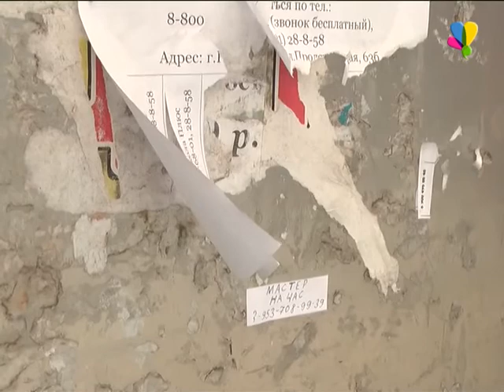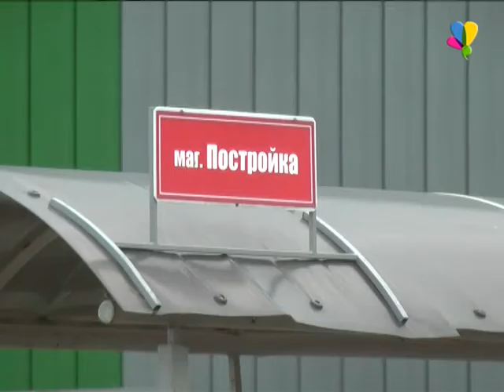Разбитые остановки портят облик города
Административная комиссия пытается решить проблему разорения и разрушения автобусных остановок.